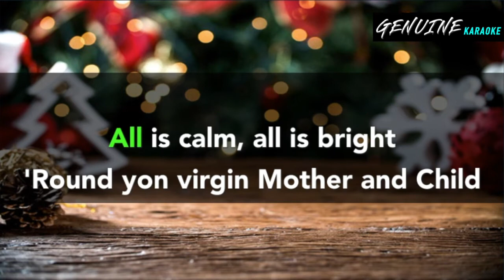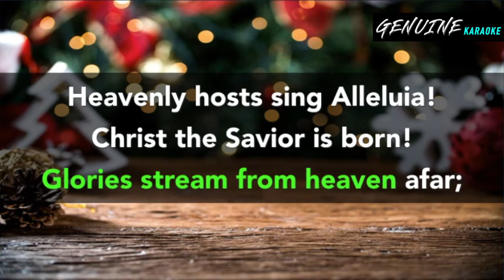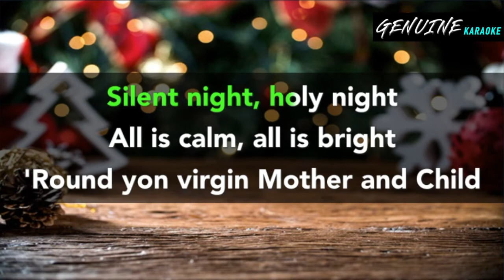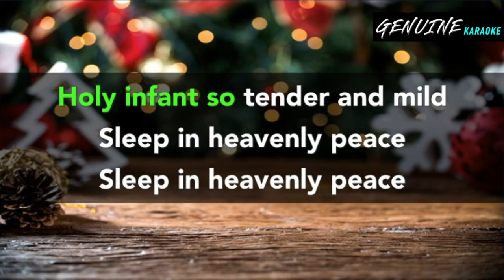Silent Night | KARAOKE | Instrumental | Piano Version | Christmas Carol